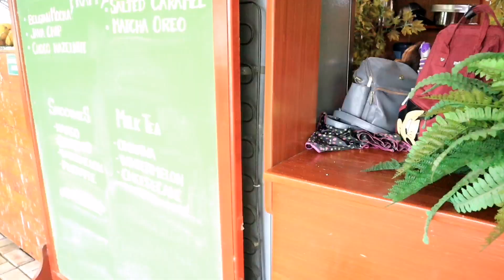How Super Typhoon "ROLLY" affect Torres Farm and Resort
Welcome to Baylosis Squad
Our vlog for today is how our Resort survive the Super Typhoon Rolly.